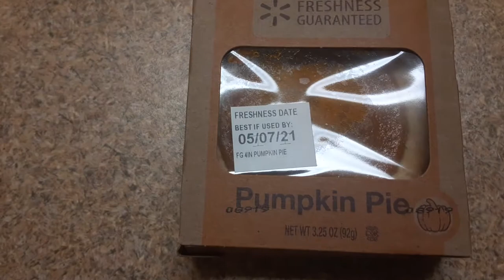50 cent pumpkin pie from Walmart